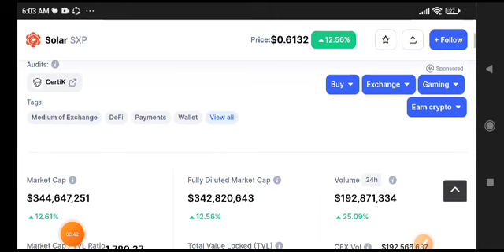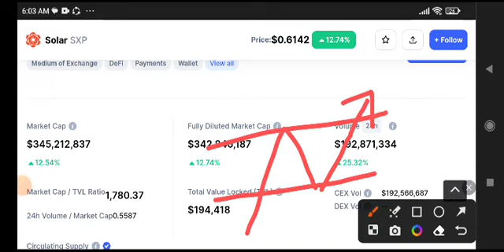Solar SXP Price Prediction Analysis! SXP Today News